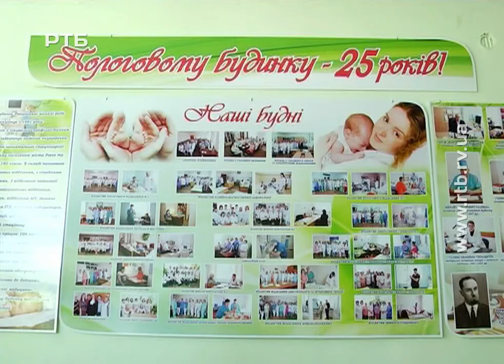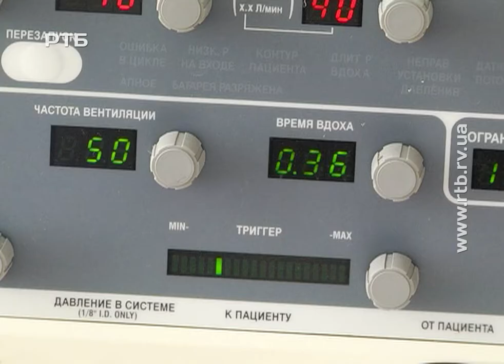25 РОКІВ ПОЛОГОВОМУ